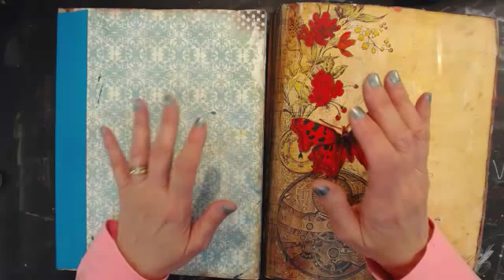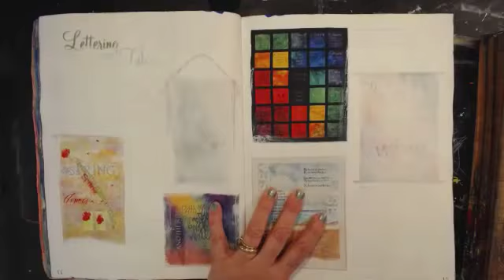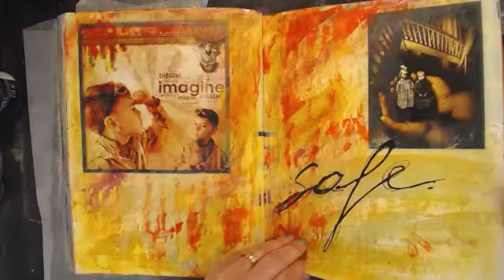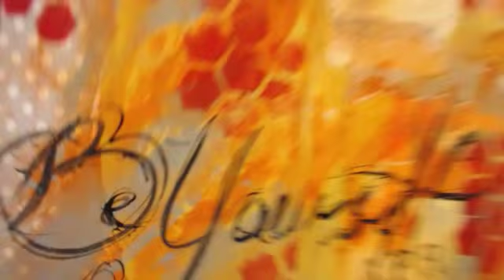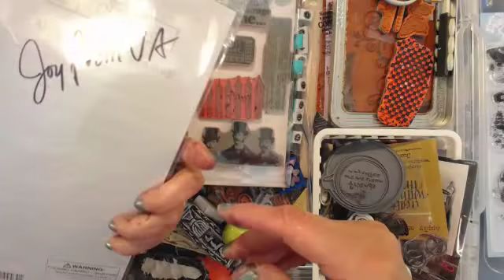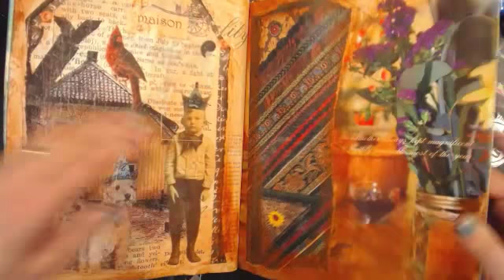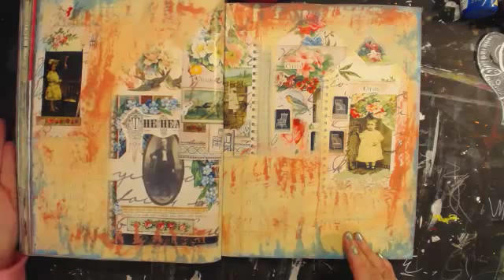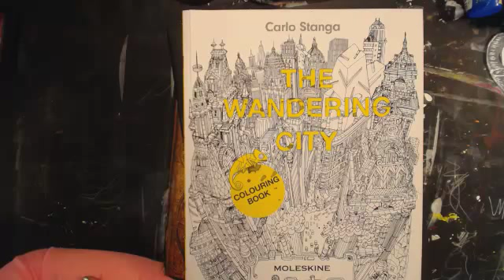Magazine Journal Review and Ideas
Magazine journals and inspiration using them.